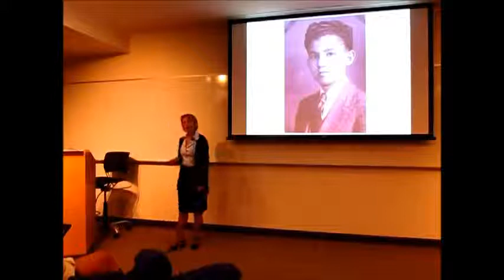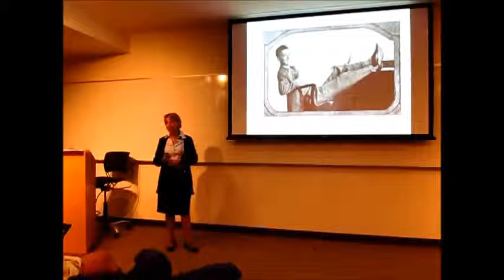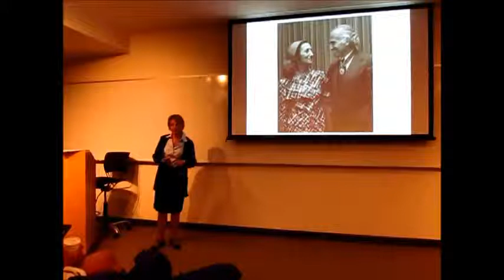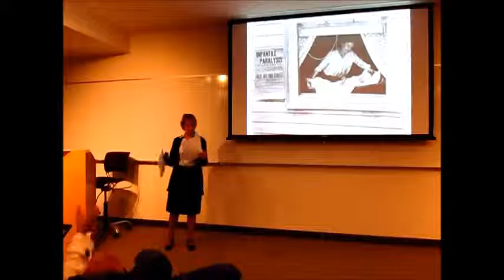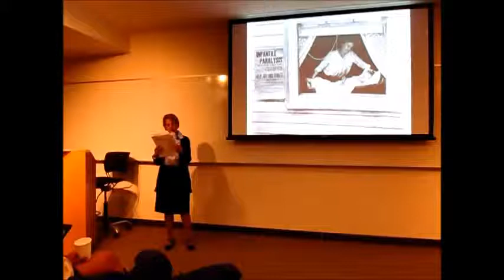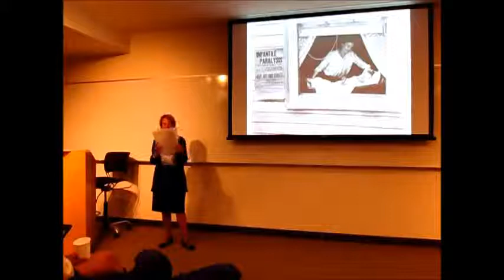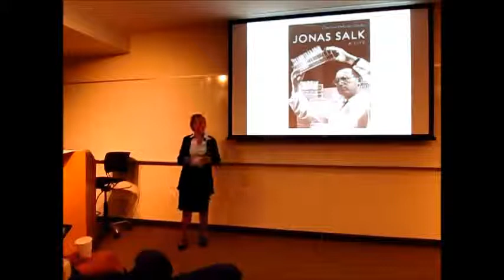Charlotte Jacobs (Standford) on "Jonas Salk and the Conquest of Polio"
Charlotte Jacobs (Standford University) on "Jonas Salk and the Conquest of Polio" at a San Francisco LASER (2015)